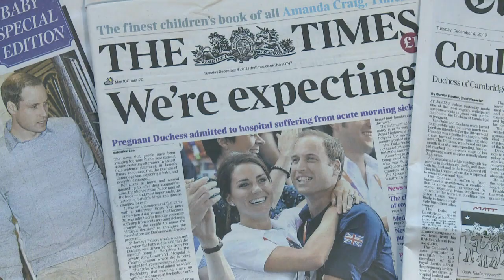Embarazo real en todas las portadas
La esposa del príncipe Guillermo, Catalina, estaba "mejor" el martes tras un segundo día de hospitalización en Londres por fuertes vómitos provocados por su embarazo, mientras se daba un paso más en el proceso para cambiar las reglas de sucesión al trono de Inglaterra.